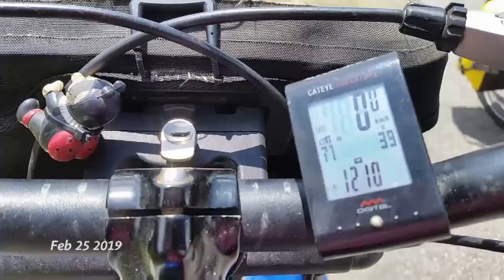Cycling around the World - 1 second everyday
In March 2018 we packed our panniers and set off on a one way bicycle journey from the UK to NZ. This video presents one second from each of the 342 days on the road as well as a clip of the route we took. It was shot on mobile phones using very unsteady hands (sometimes whilst riding) so apologies for the out of focus and bumpy shots which appear on quite a few days...There’s also a few glitches in the music which we can’t fix (we’re rookie when it comes to making videos...)

The primary reason we did this trip was to support and raise funds for The World Land Trust, an international conservation charity which protects the world’s most biologically important and threatened habitats, in particular by developing partnerships with local individuals, communities and organisations.

In April 2019 we made it to Wellington cycling over 11,000 miles / 17,800 kms through 27 countries and raising £10,300 ($NZD 20,000) for The World Land Trust. If you’re one of the many hundreds who donated or helped us along the way – thank you, we couldn't have done it without you!

The music is from an all-star New Zealand line up who were kind enough to provide us with permission to use their tracks. Special thanks to The Phoenix Foundation, Nathan Haines and SJD for their generosity.

Track listing in order (Artist - Track):
The Phoenix Foundation - Bitte Bitte
Nathan Haines - Desert Town
SJD - If I Lose My Way
Nathan Haines - Believe

The final segment of the video was recorded using Strava Multiple Ride Mapper, an excellent tool provided by Jonathan O’Keeffe. If you use Strava, this is an great way of visualising your activities. His website can be found using the following url:

Milly & Jules Read